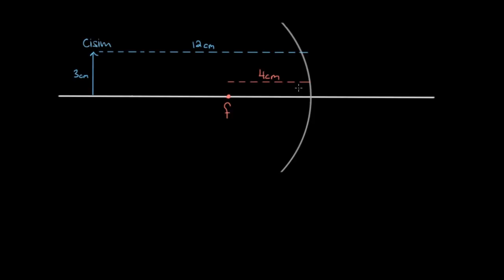Ayna Formülü Örnek Sorular (Fizik)